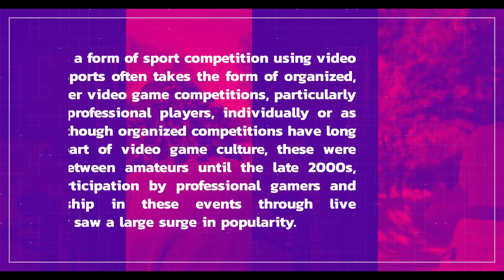eSports (Broadcast Pack)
Item Description:
Smooth and clean template for your broadcast show on TV or YouTube. This template is suitable for news, tutorials, reviews or other shows. Very handy and flexible to use. Just paste your videos in 45 placeholders change the titles and that’s all. Music is included. Enjoy!

What’s Inside:
- Opener (Duration: 16 seconds)
- 2 Fast Openers (Duration: 2 and 4 seconds)
- Closing (Duration: 4 seconds)
- 4 Transitions (Duration: 1 and 2 seconds)
- 2 Thirds (Duration: 10 seconds)
- Video Mask (Duration: 16 seconds. Loop)
- 2 Animated Backgrounds (Duration: 16 seconds. Loop)
- 2 Info Box (Duration: 10 seconds. Loop)
- Music and FX sounds

Technical Specifications:
- Project for Adobe After Effects CC2017, CC2018, CC2019, CC2020
- Resolution: DCI4K 4096×2160
- Easy to Customize and Colorize

- Video Preview is not part of the item

Music is available here: Dark Discourse Sci-Fi Trailer by Dmitry Dyomin